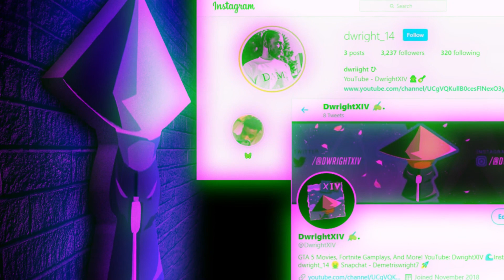RATING MY FOLLOWERS OUTFITS (PART 2) | WITH MY TWIN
(Re-Upload)

- Gaming YouTuber Rates Instagram Followers Outfits!!